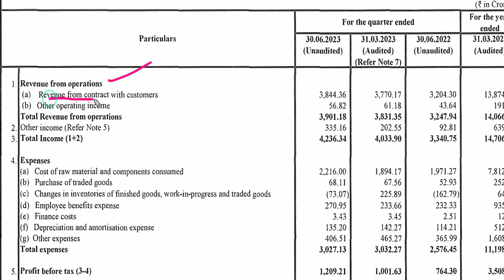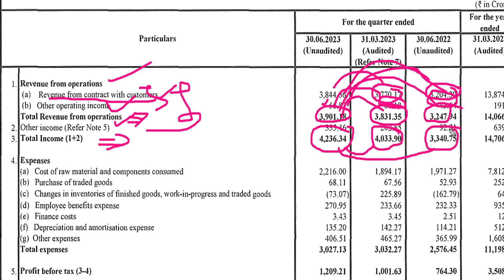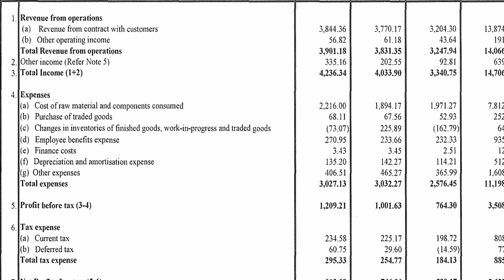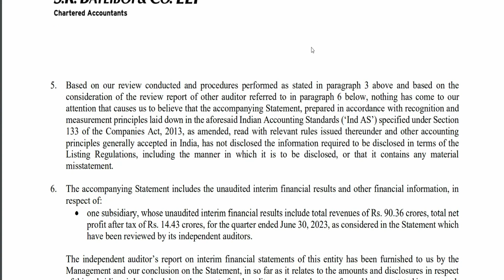eicher motors q1 results 2024 || eicher motors share latest news || eicher motors share q1 result